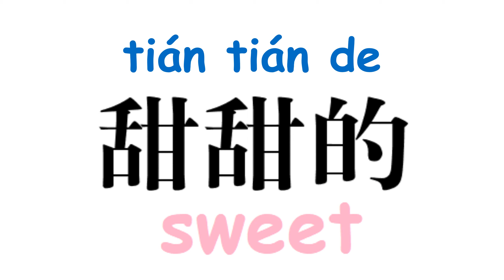[MUSIC-简体-English-Chinese] 水果歌-Fruit song -对外汉语儿歌